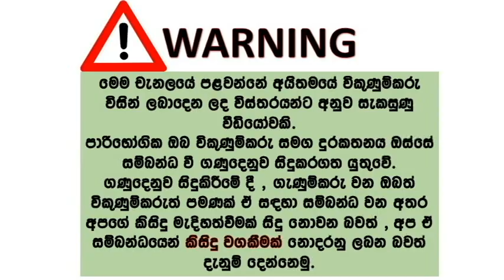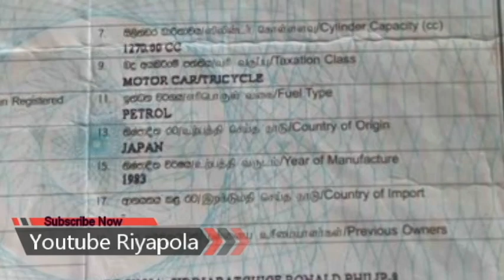Nissan sunny car for sale | used car for sale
Nissan sunny
ලක්ෂ 9

Song
MAYDAY feat. Laura Brehm
Artist
TheFatRat